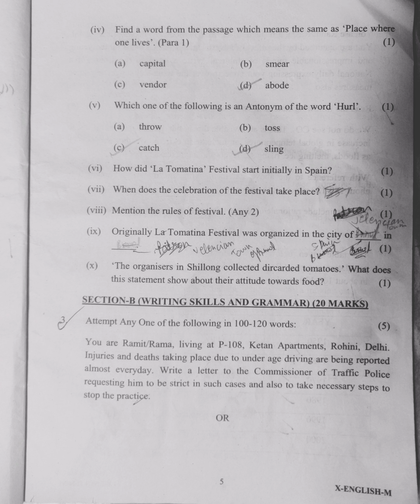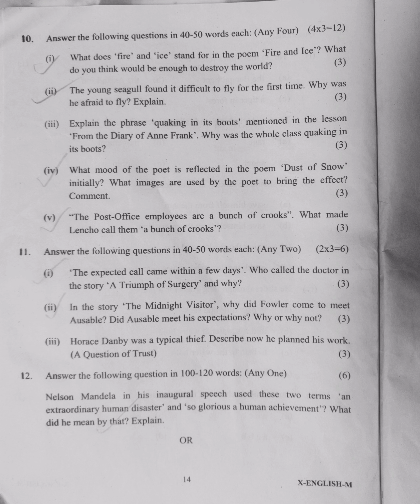CBSE • Class 10 • English • Question Paper • 2022